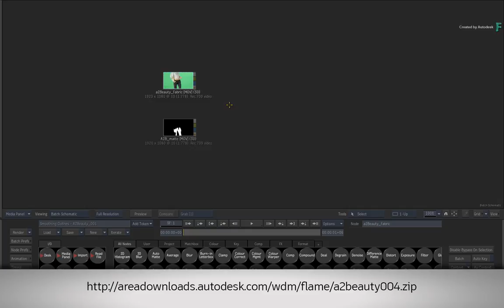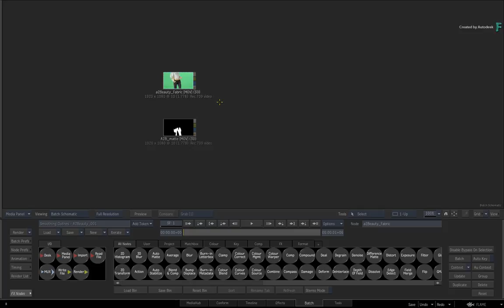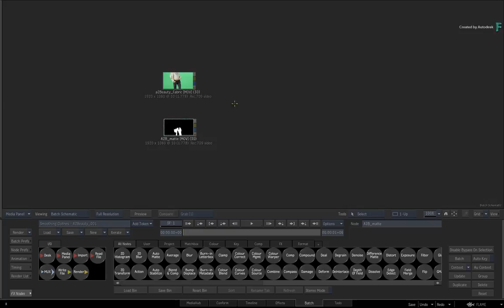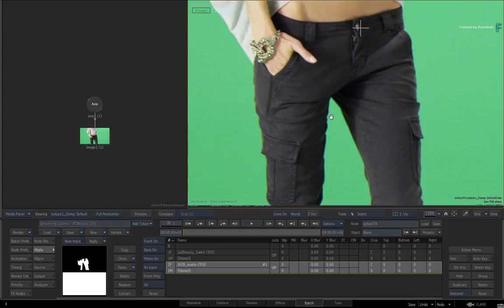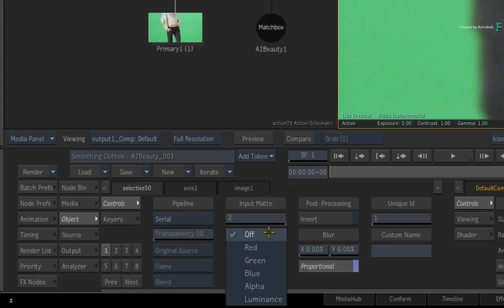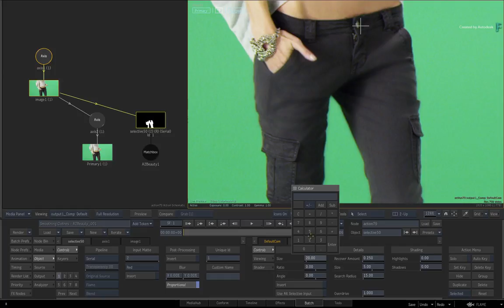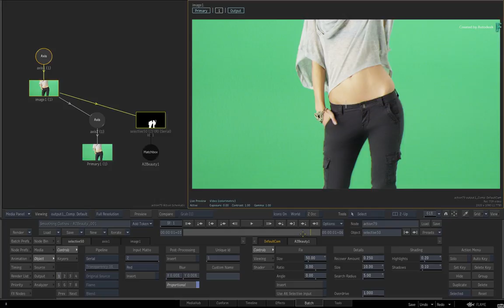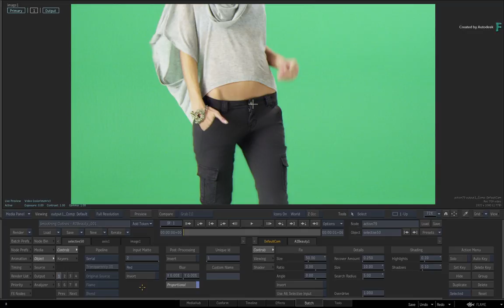Smoothing Textiles with A2Beauty - Part 4 - Flame 2019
Level: Intermediate
Recorded in: Autodesk Flame 2019

The previous A2Beauty videos mainly focused on skin examples.  So you could revitalise skin by removing spots, moles and wrinkles or you could age skin by inverting the functionality of the SelectiveFX shader.

In this example, you’ll move away from skin and examine the effect of A2Beauty on a different texture.

So our focus will be clothing but you should try it out on other textures and hopefully you’ll be surprised by the result.

This is part 4 in the A2Beauty Series.